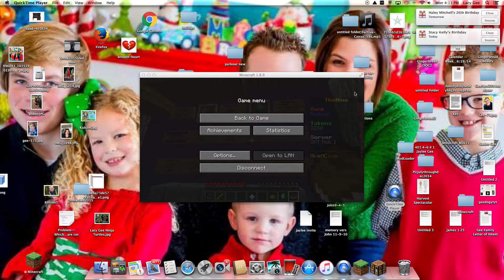Minecraft sky giants new game the sniper returns!!!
Please watch this took hours to record and edit: "Fortnite Pro VS 3 Hunters"
Hello everybody this is our new game we might be playing often SKY GIANTS!